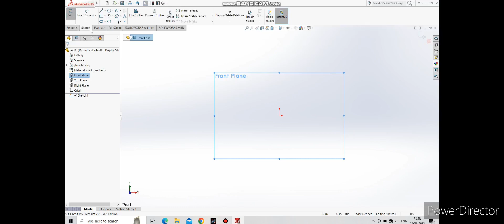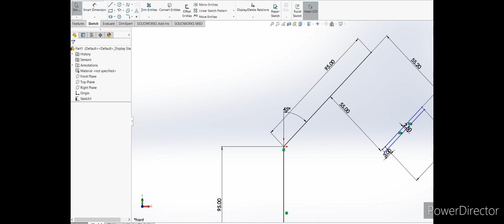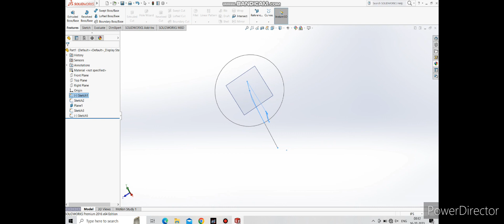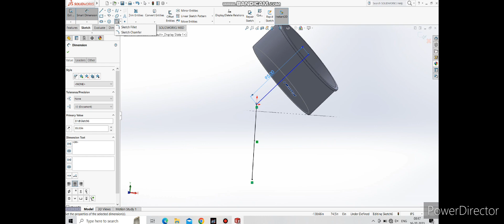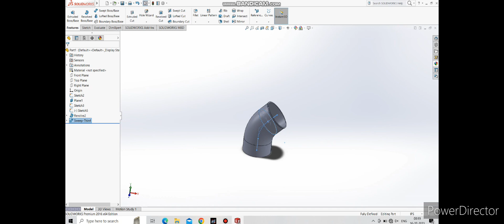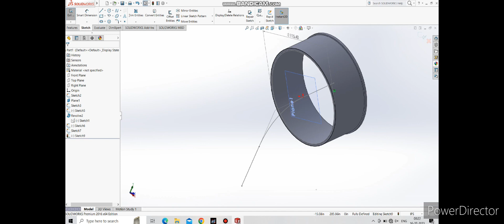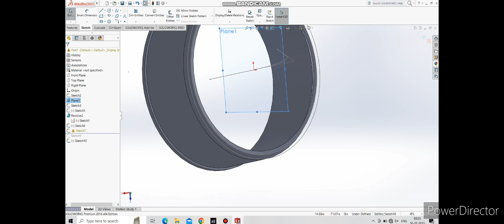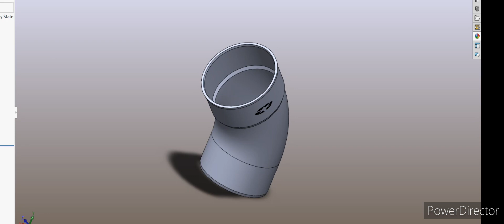How to Draw - 45° Bend Design in SolidWorks